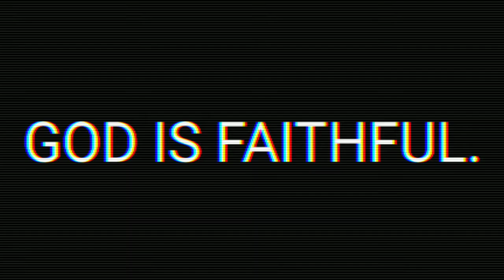PUT GOD FIRST